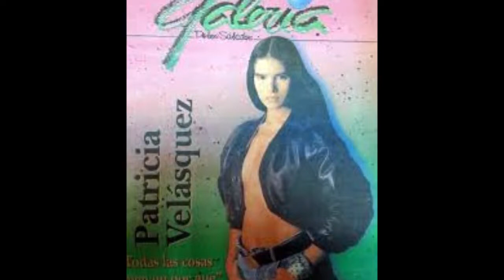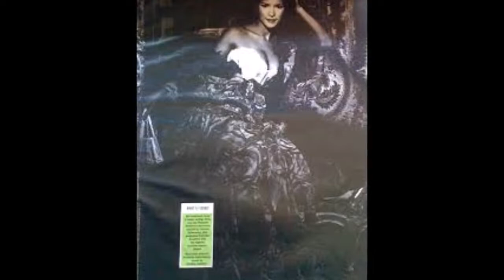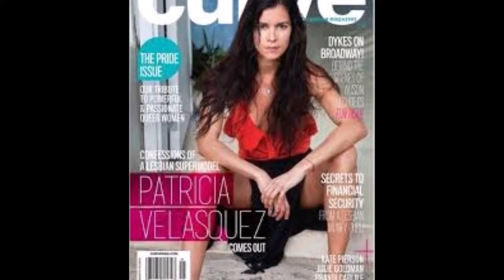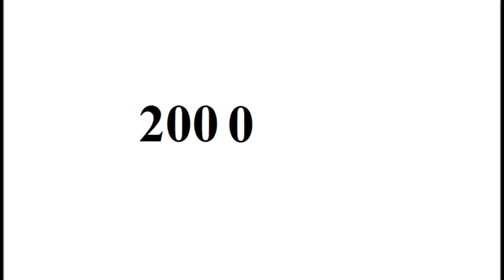Patricia Velásquez - From Baby to 47 Year Old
Copyright: Patricia Velásquez.

Go to:
topgamehaynhat.net